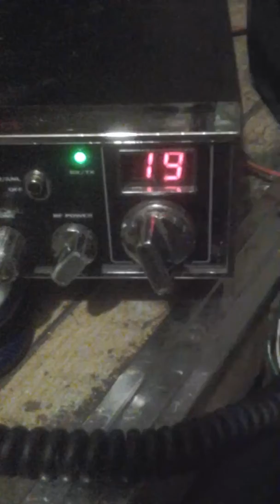TGIF.#4.20171027 191558